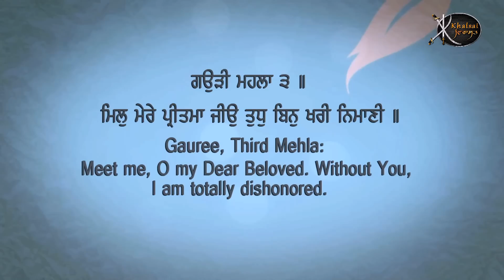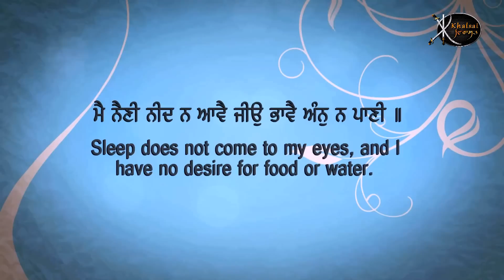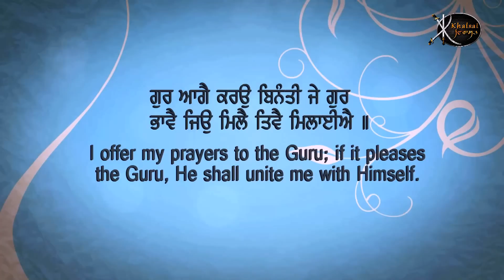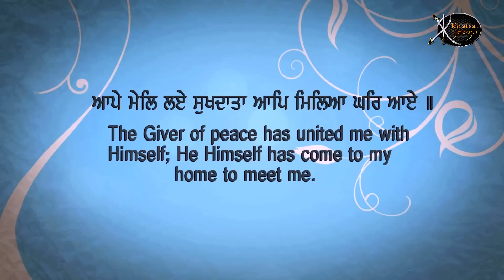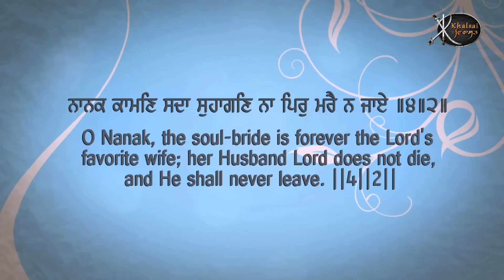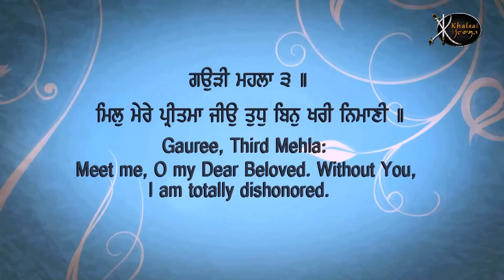Mil Mere Preetma Jiyo | Bhai Jasbir Singh Ji | Batale Wale | Gurbani Kirtan | HD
Artist:-   Bhai Jasbir Singh ji , Bhai Sukhwinder Singh Ji  ( Batale Wale )
Title :-    Mil Mere Preetma Jiyo
Album:- Pivho Amrit Sada Raho Har Rang